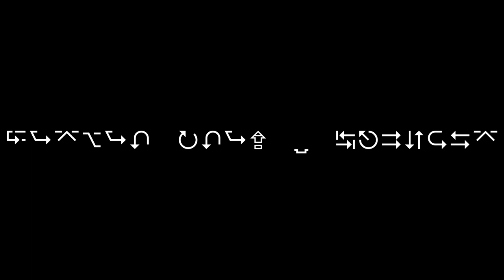Fortnite - Canon Victory #172 w Paw n Lou